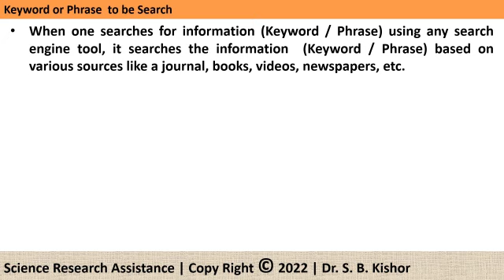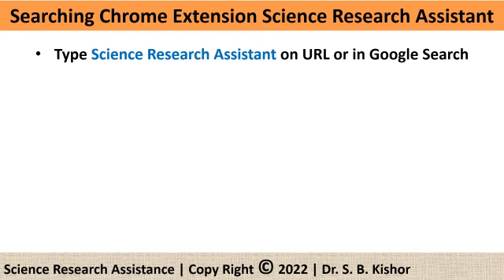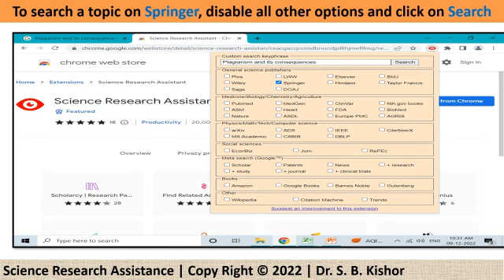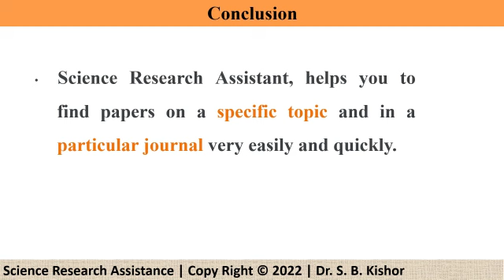Searching a Quality Paper | Reduce Paper searching by 99% | Searching in Springer/Elsevier etc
• Searching a paper published on Springer, Elsevier journal, Google Scholars, IEEE or PubMed, etc.
• Searching for a book published only on Amazon, Google Books, etc
• Finding a topic in Wikipedia
• Finding a paper published in a Chemistry/Biology/Physics or Social Science journal